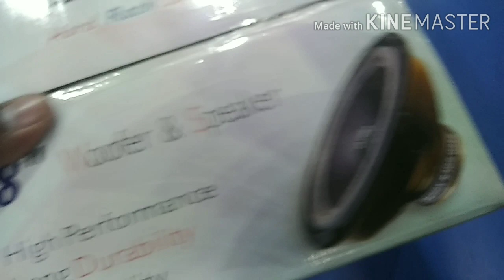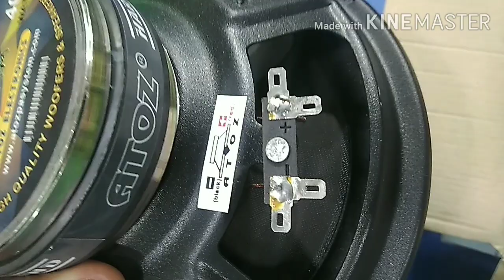ATOZ 8 Inch Speaker Unboxing Tamil Review || Mahendra Tech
8 Inch Speaker Unboxing Tamil Review || Mahendra Tech

M.S.A
Electronic
Kalugumalai
Pin Numper : 628552
Mahendra Tech